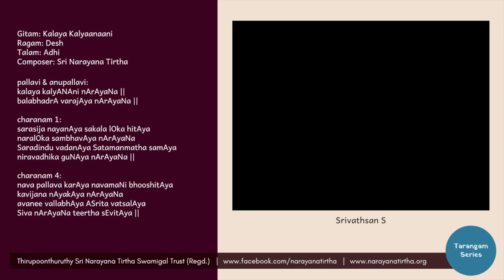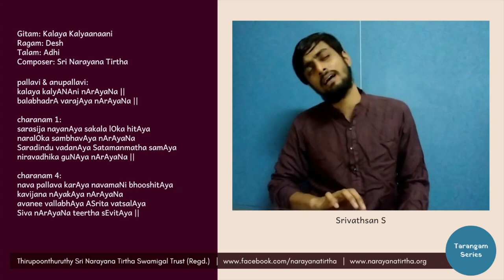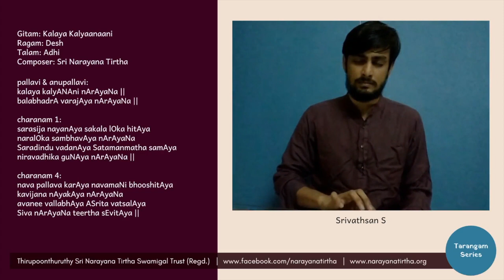Tarangam Series: Kalaya Kalyaanaani | Desh | Adhi | Sri Narayana Tirtha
Performed by:
Vidwan Srivathsan S

Gitam: Kalaya Kalyaanaani
Ragam: Desh
Talam: Adhi
Composer: Sri Narayana Tirtha

pallavi & anupallavi:
kalaya kalyANAni nArAyaNa ||
balabhadrA varajAya nArAyaNa ||

charanam 1:
sarasija nayanAya sakala lOka hitAya
naralOka sambhavAya nArAyaNa
Saradindu vadanAya Satamanmatha samAya
niravadhika guNAya nArAyaNa ||

charanam 4:
nava pallava karAya navamaNi bhooshitAya
kavijana nAyakAya nArAyaNa
avanee vallabhAya ASrita vatsalAya
Siva nArAyaNa teertha sEvitAya ||